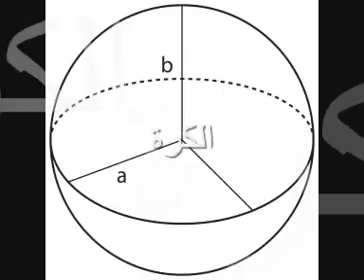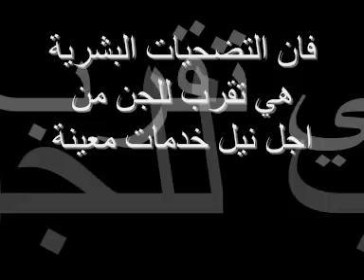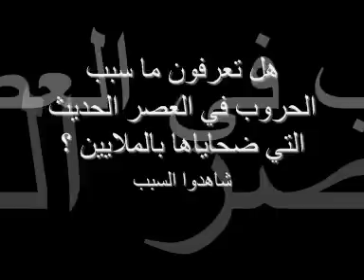الحقيقة العجيبة-الجزء الثالث-حصاد الطاقة و توازن الطاقة و التضحيات البشرية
We are making such material available in an effort to advance understanding of environmental, political, human rights, economic, democracy, scientific, and social justice issues, etc. We believe this constitutes a 'fair use' of any such copyrighted material as provided for in section 107 of the US Copyright Law. In accordance with Title 17 U.S.C. Section 107, the material on this site is distributed without profit to those who have expressed a prior interest in receiving the included information for research and educational purposes. SIMPLE ENOUGH !

The idea of a free press in America is one that we hold in the highest regard. We are making such material available in our efforts to advance understanding of environmental, political, human rights, economic, scientific, and social justice issues, sustainable development, environmental, community and worker health, democracy, public disclosure, corporate accountability, and social justice issues, etc.
In many cases we have included the full movie and or text of the article rather than a simple link because we have found that links frequently go "bad" or change over time. In accordance with Title 17 U.S.C. Section 107, the material on this site is distributed without fee or payment of any kind to those who have expressed a prior interest in receiving the included information for research and educational purposes.